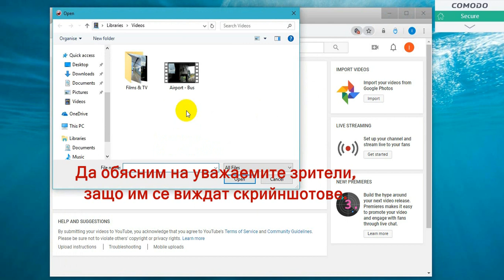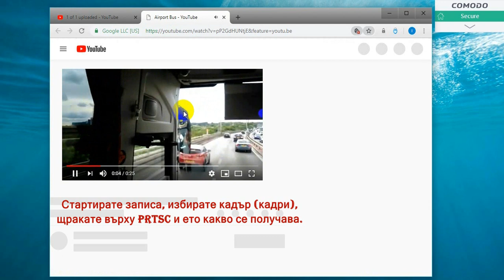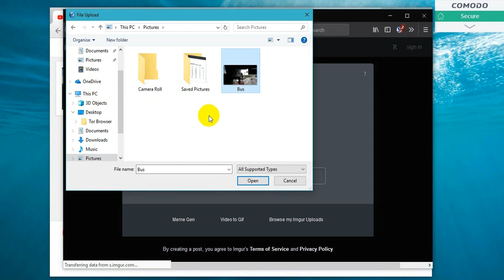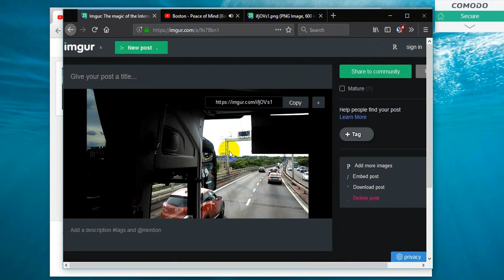Airport Shuttle Bus